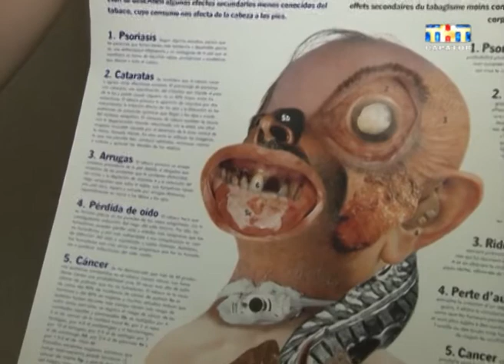Почему люди не слушают предупреждения Минздрава?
По мнению врачей-наркологов, большое количество курильщиков сегодня - это отголоски девяностых и начала двухтысячных. "Моду" на сигареты породила повсеместная реклама табака. Но прогнозы медики делают оптимистичные. Они уверены, страшные картинки на пачках сигарет и антитабачный закон, делают свое дело. Количество курящих медленно, но сокращается. Кстати, через неделю, первого июня вступает в силу еще одно ограничение. Курить нельзя будет в ресторанах, поездах дальнего следования и гостиницах.